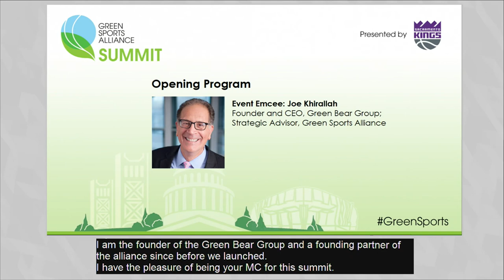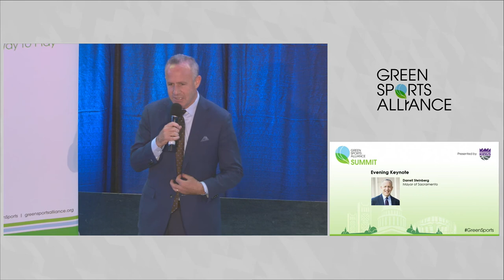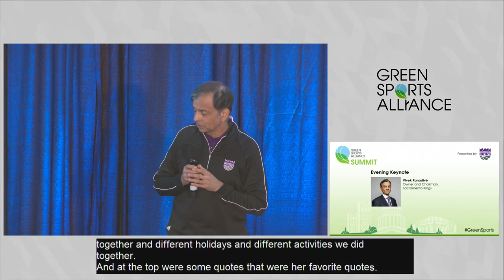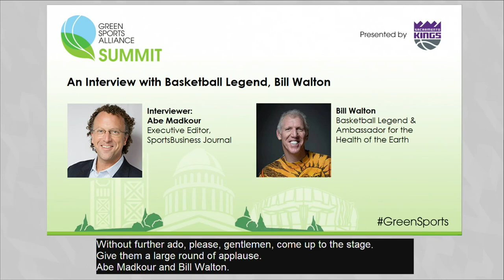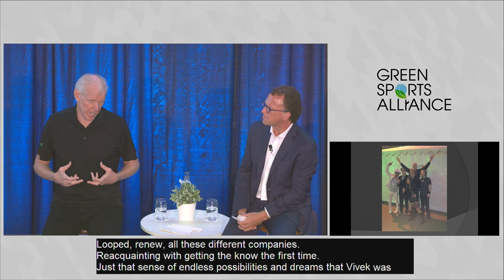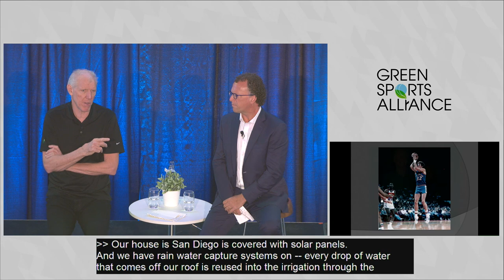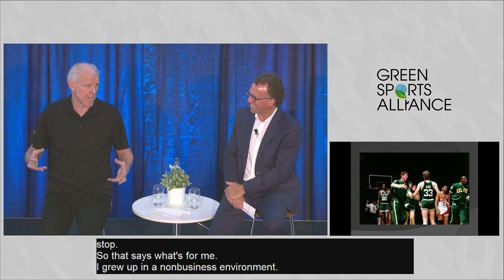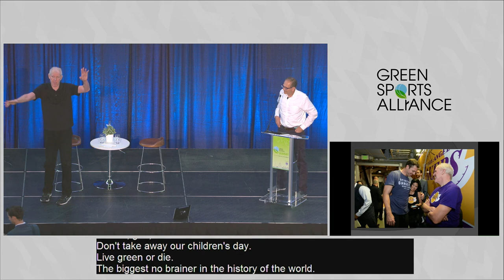2017 Green Sports Alliance Summit - Opening Program with Basketball Legend, Bill Walton